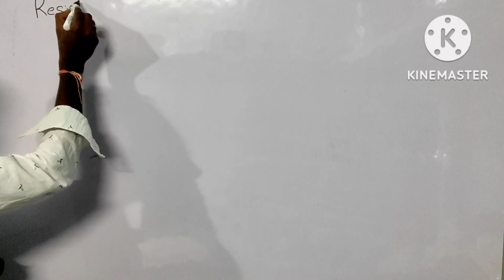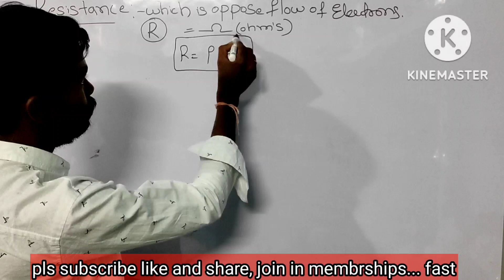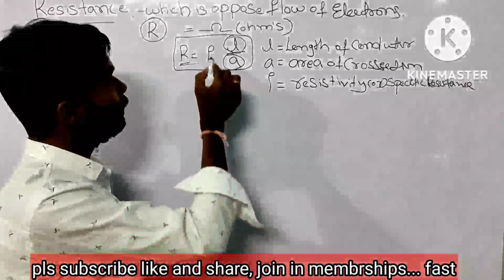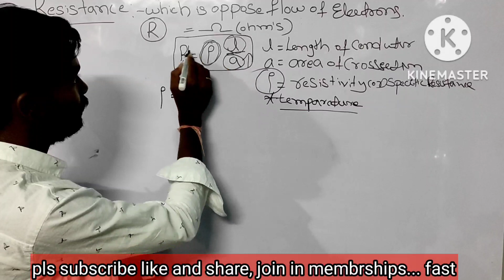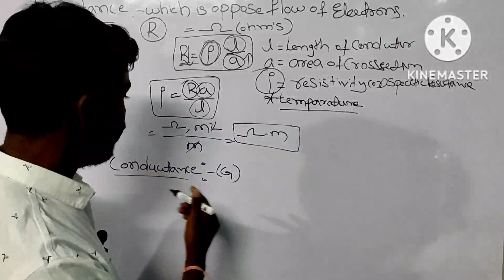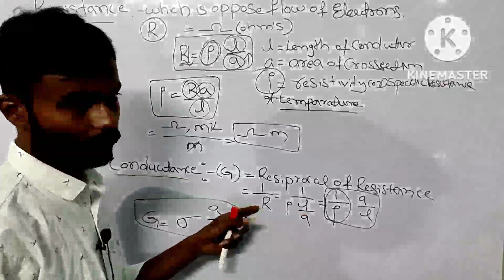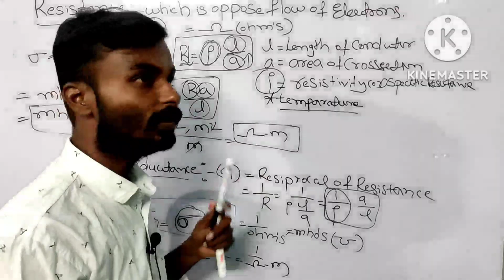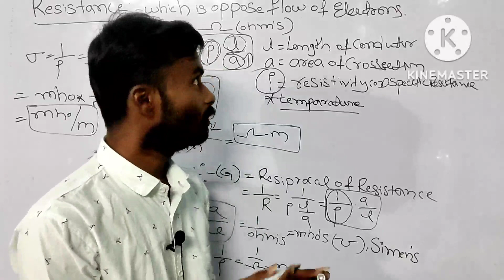jlm classes Resistance ohms law part 2